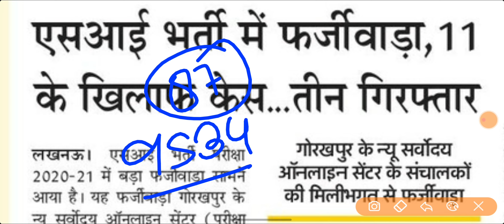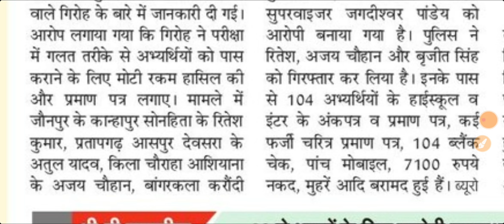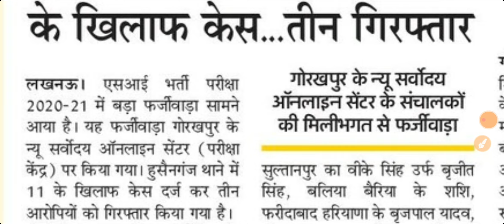UPSI 9534 PAPER LEAK KAND REPORT // upsi_9534 // nakli daroga banne wale //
up si update, up si result, up si syllabus, up si new vacancy, up si final result, up si syllabus 2022, upsi news, up si salary, up si update news today, up si hindi classes

up si 9534, up si 9534 update, up si 9534 medical date, up si 9534 court case update, up si 9534 final result, up si 9534 training, up si 9534 result, up si 9534 ka medical kab hoga, up si 9534 final cut off, up si 9534 latest news

Ssc gd telegram group (pdf)

Public carrier telegram group
PUBLIC CARRIER
CV

"PUBLIC CARRIER"

TELEGRAM ~ PUBLIC CARRIER
WORK HARD
Instagram - @vinods_sharma_public_carrier. Install the app to follow my photos and videos.